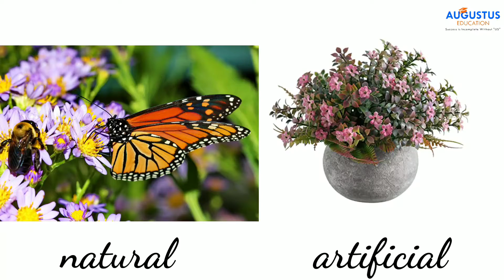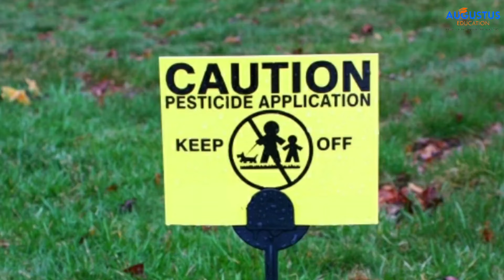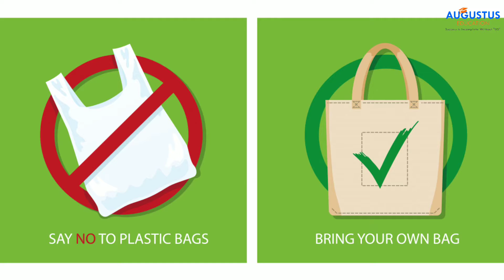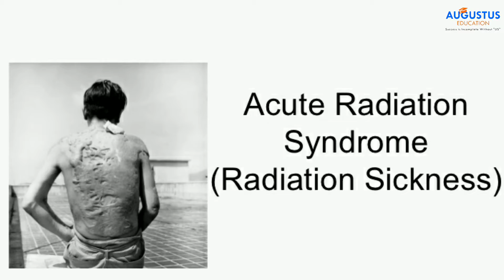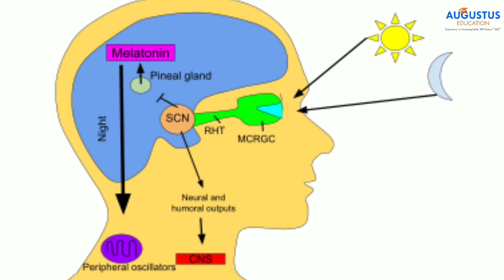environmental management|class 10|state board|video 3|types of pollution|threatened species|in hindi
Class 10 stateboard science  part 2 chapter number 4 Environmental management
Video 3

Previous video link (part 2)

This video lecture is for class 10 state board
Full cartoon animated

Subject:
Science

Topic:
Environmental management

Video covered by:
Priyanka prajapati

Conservation of environment
conservation is obvious to protect wildlife and promote biodiversity. Protecting wildlife and preserving it for future generations also means that the animals we love don't become a distant memory. And we can maintain a healthy and functional ecosystem.

Need of conservation of environment:-
Environment provides us fresh air to breathe, raw materials and useful products such as medicines, wood etc.It is necessary to conserve our environment because an increased interference of humans with the environment has proved to be detrimental to plants and animals.

Environmental conservation is our social duty
Social responsibility is a duty every individual has to perform so as to maintain a balance between the economy and the ecosystems.

Types, effects, causes, prevention of Water,air, soil,light,thermal, radioactive,sound, pollution.

Biodiversity :- richness of living organisms in nature due to presence of varieties of organisms.
Types of biodiversity.
Genetic, species, ecosystem.

Classification of threatened species:-
Endangered, Rare,Vulnerable, Indeterminate.

for watching this video😎
Keep supporting💪
Do like👍

Augustus edu

augustuseducation

Give us  rating on google

IF YOU  WANT ANY OTHER TOPIC THEN COMMENT IN COMMENT SECTION